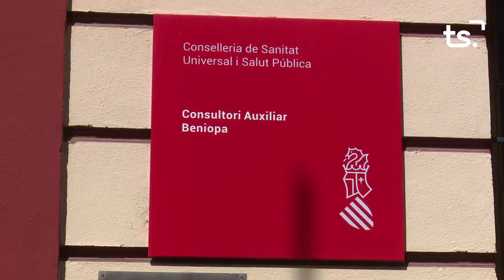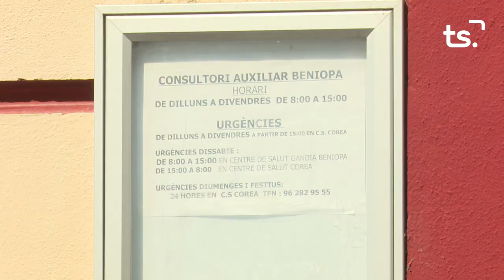INFORMATIU 2024 05 22